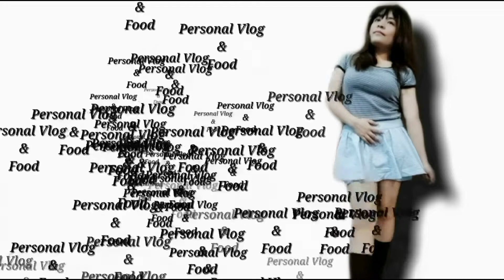CELEBRATING MY FIRST YOUTUBE ANNIVERSARY | PLUS GIVE AWAYS | GREYS_TV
Yeheyyyyy i'm celebrating my first year anniversary here in youtube. That's why im giving some give aways, simple yet special and meaningful.

THIS IS MY CHANNEL URL: UCfbq61NAMAHC89rR

I ALREADY RELEASE MY FIRST 20 PERSONS FOR G-CASH LAST NIGHT AND THIS MORNING.

FOR TEAM GRAPHITEE ITEM - Romel John
FOR TEAM KATAGUMPAY TUBE MASK- PJ

FOR THE 15PCS. TUMBLER
( I WILL PERSONALLY GIVE IT TO YOU GUY'S)

FOR THE CHOCOLATES DISTRIBUTE KO SA LAHAT. . SANA MABIGYAN LAHAT.